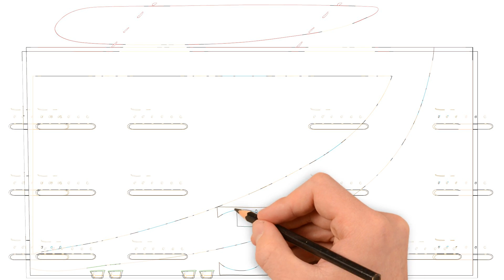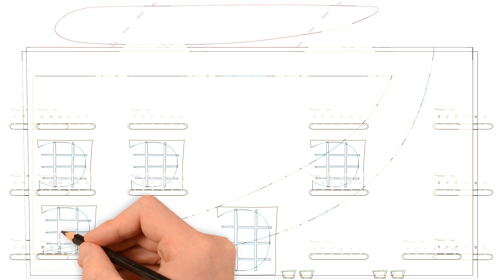shop | drawing for kids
Hi guys~ It's Jasmine.
Let's drawing and coloring shop